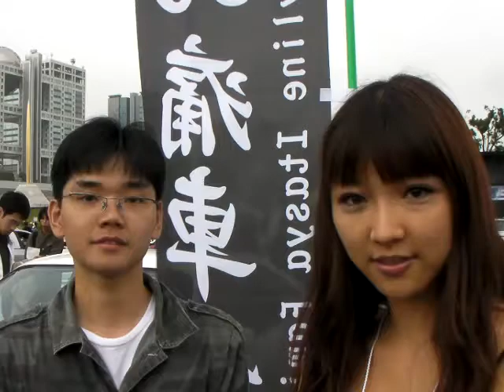痛車のイベント！痛Ｇフェスタin お台場よりmixxアスカが実況レポート！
痛車イベント『痛Ｇふぇすた』に取材でお邪魔しました。！！２０１０年１０月１０日にお台場で行われた痛車イベントに１０００台以上が日本中から終結！個性あふれる車両をアスカがご紹介します。また、mixxのニコニコ生放送では毎週月曜日、痛車をじっくりご紹介していきますのでよろしくお願いします